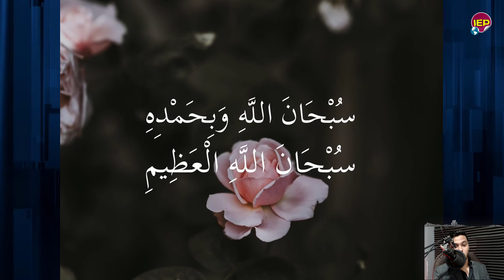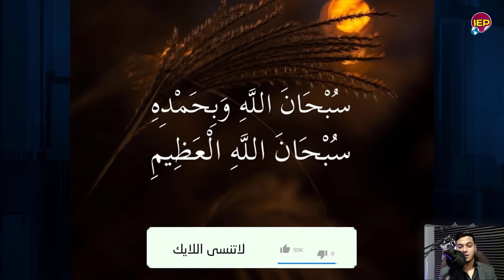ورد الينا في خبر عاجل جدا وسار السيسي يقترب من سد النهضة منذ قليل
متتالية من الأرصاد الجوية على لسان مدير التنبؤات الجوية بالهيئة العامة للأرصاد الدكتور محمود شاهين، حيث أشار إلى وجود حالة من عدم الاستقرار في الطقس، مع نشاط الرياح التي تصل إلى حد العاصفة وتكون مثيرة للرمال والأتربة وخاصة بالأماكن المكشوفة
لا تنسي الإشتراك بالقناة و تفعيل زر الجرس ليصلك كل ما هو جديد اخبار اليوم واخبار مصر واخبار الوطن العربي بشكل يومي.